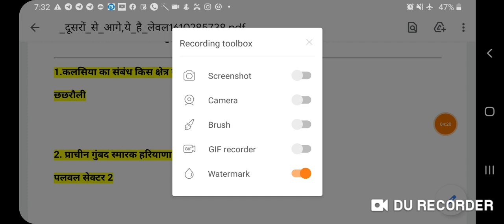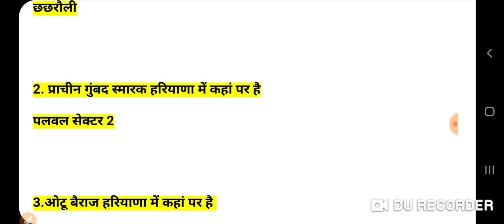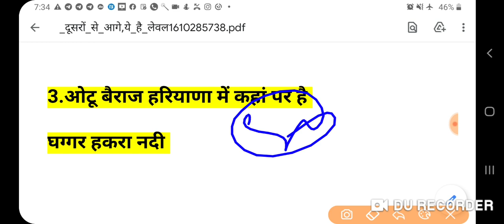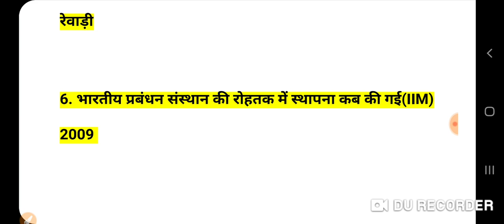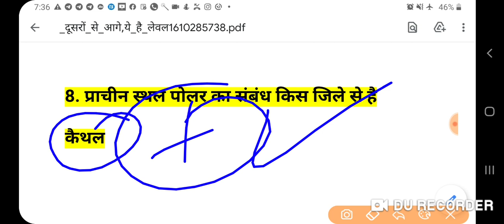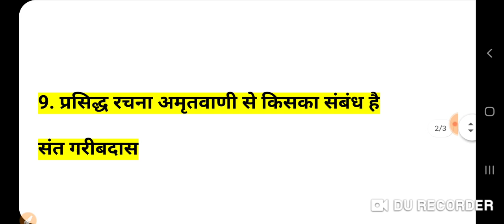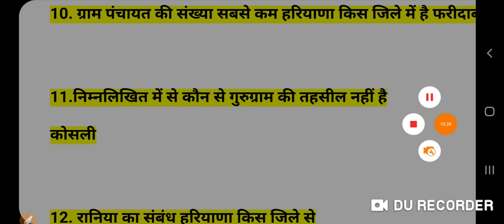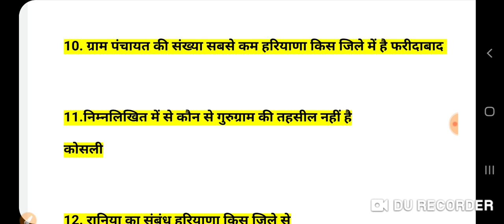HSSC ग्राम सचिव आसन पेपर यहा से होंगा उलट फेर। कट ऑफ मैं होंगा बड़ा अंतर।